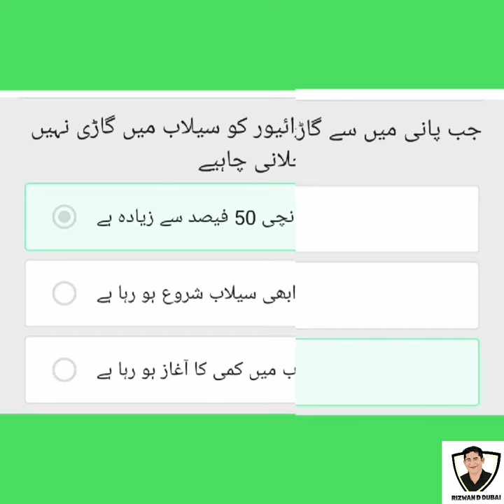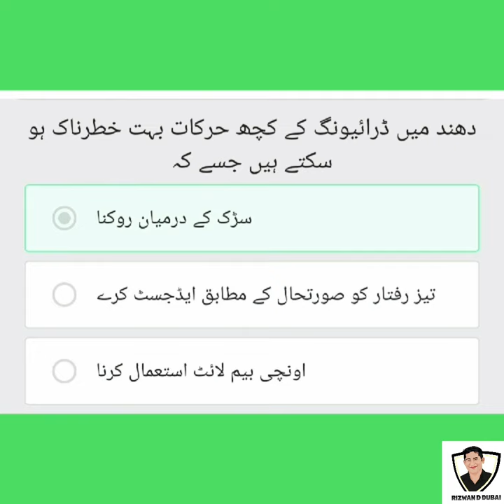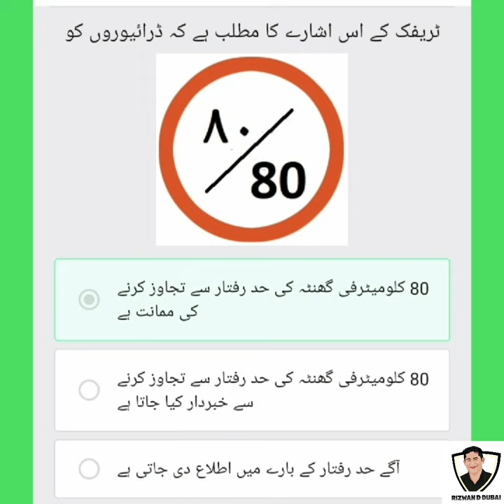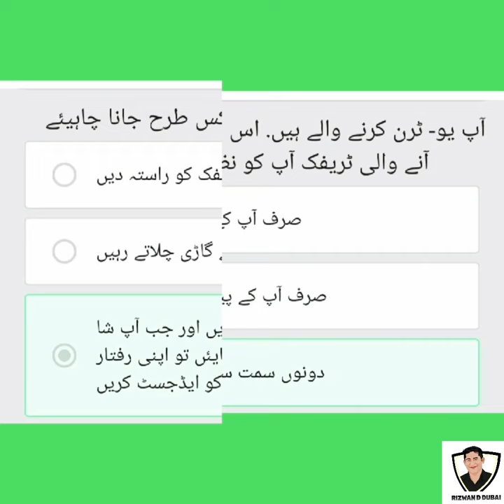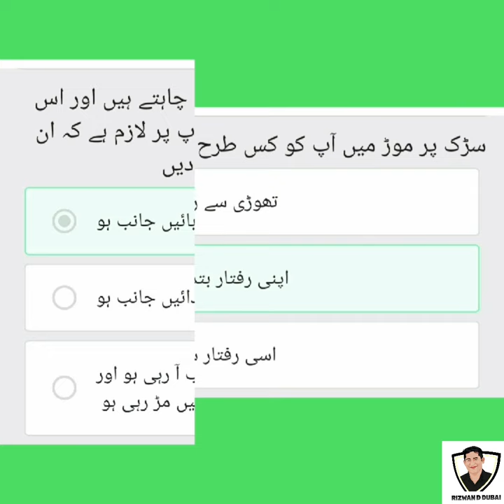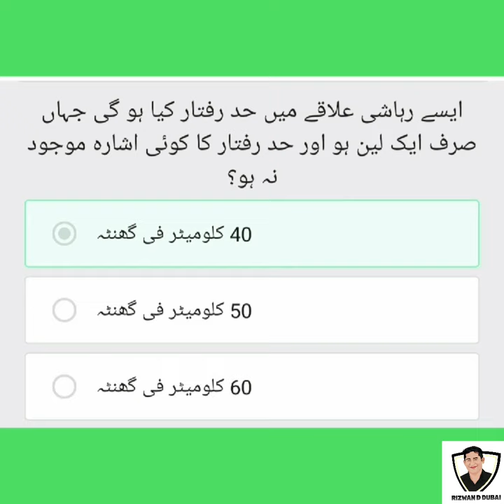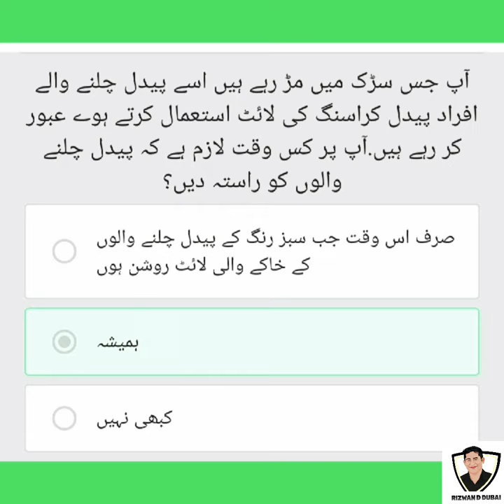آرٹی اے تھیوری ٹیسٹ اردو تمام گاڑیوں کے لیے DRIVE DUBAI THEORY TEST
Note:Images used in this video is taken from Rta Hand Book for students Education and training purpose only.
Rta signal in Punjabi#Rta Signal Test in pastu
Rta Signal test in pastu
Rta Signal test in bangla
Rta signal Test in telugu
Lmv Signal Test
Dubai Driving licence Renewal
Rta Theory Test in Tamil
Dubai Driving licence Renewal fees 2023
Rta knowledge test dubai
Hazard perception video test dubai
Dubai Driving test in urdu
RTA Theory Test Signal Test Urdu Hindi
LMV/HVT/HVB/Forklift
hazard perception test rta dubai
Drive dubai mock test
Theory Test in Urdu
Rta Theory Test in Hindi
Rta hpt clips 2023
Smart yard test dubai
Parking Test Dubai